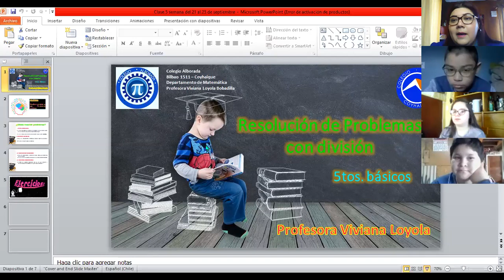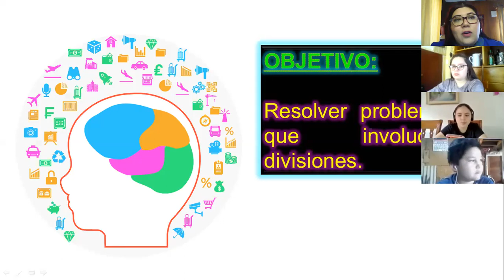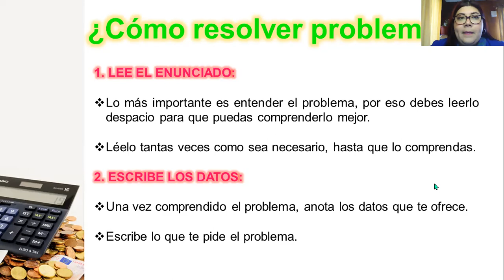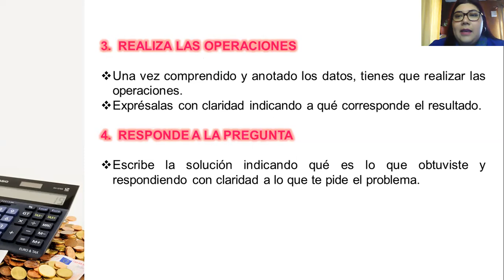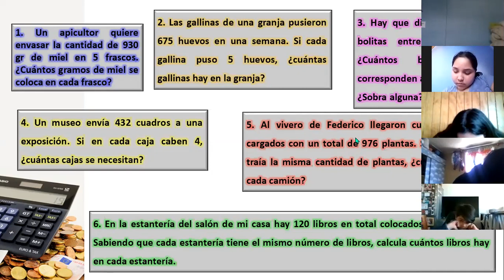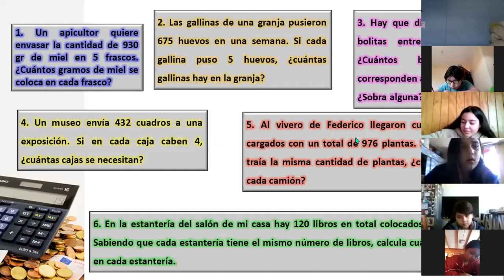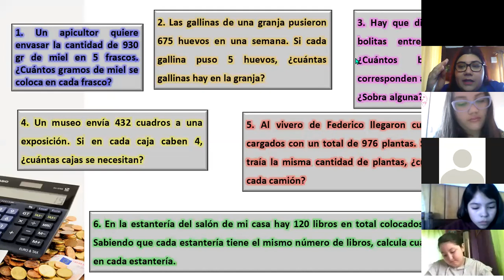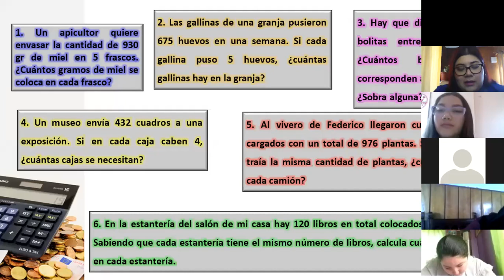5° Básico - Matemáticas - Clase Online Semana 21 al 25 de Sept - Profesora Viviana Loyola - Parte 1